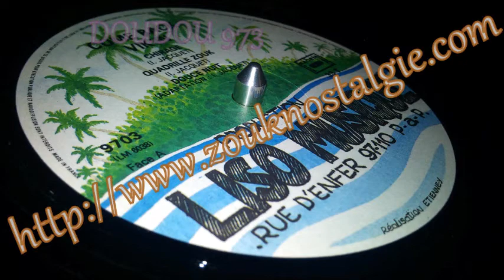VIK'IN ( Very International Kadence In ) Noel aux Antilles 1986 Liso Musique (LM 6038) DOUDOU 973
Voici un extrait de l album de VIK'IN ( Very International Kadence In ) intitulé Come back sorti en 1986
Je ne peux malheureusement pas vous dire avec exactitude qui figure sur cet album et qui fait quoi car j ai perdu la pochette d origine ...
C est TANYA SAINT VAL qui est a l origine du nom du groupe et qui l a proposé a Mr Servais Liso et aux autres membres du groupe
Avec TANYA SAINT VAL , FRED AUCAGOS , GILLES FLORO .